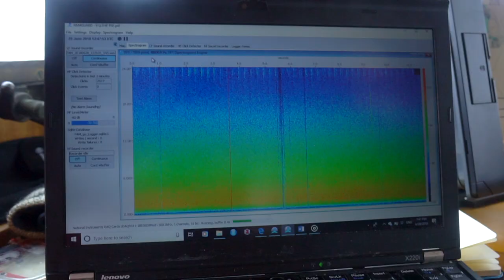Marine Noise Pollution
2/3 - part two of a three-part mini video series made by Sail Against Plastic in collaboration with FXPlus at Penryn Campus Cornwall.

Video 2: Marine Noise Pollution presented by Daniel Osmond shows the impact of man made noise on the underwater realm. Specifically, how it impacts arctic wildlife and how you can help to reduce the noise in the oceans today.

Credits -

Camera work: Tom Auld, Ben Porter, Jamie Haigh and Mari Huws.

Stock/Creative creative commons footage sourced from youtube from: Olivier Martins, Michpaulatto and Sivakumar Nadaraja

Edited & Directed by Tom Auld

Produced by FXPlus and Sail Against plastic.